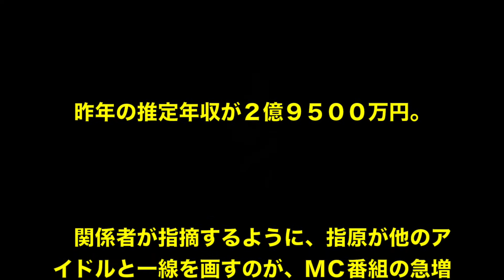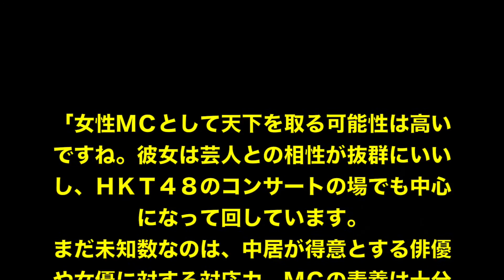【中居正広】危機！キャリア を脅かす 女性タレント現れる